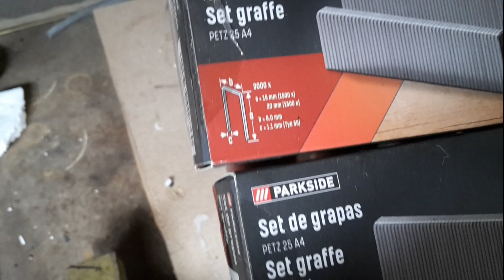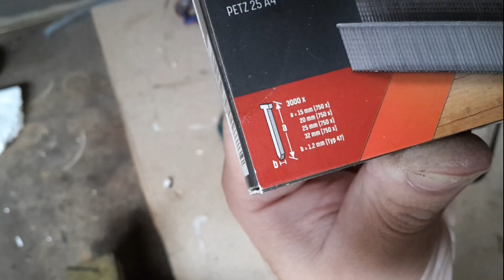Test SPARAPUNTI elettrica LIDL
Mettiamo alla prova in maniera concreta questa sparapunti della lidl . Ci tengo a precisarlo: non sono sponsorizzato da lidl, l' ho comprata con le mie tasche! Sotto vi metto dei link amazon per acquisti simili.
sparapunti e graffe economica
sparapunti e graffe bosch
sparapunti manuale eco
sparapunti pneumatica
graffe ottima qualità
leva punti
leva punti a pinza